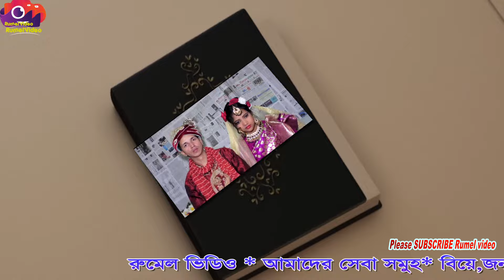Messi & Resami Full Wedding Video Bangladeshi Wedding Video | BD Wedding Community | Rumel Video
Full Wedding Video | Bangladeshi Wedding Video | Wedding Community | Rumel video